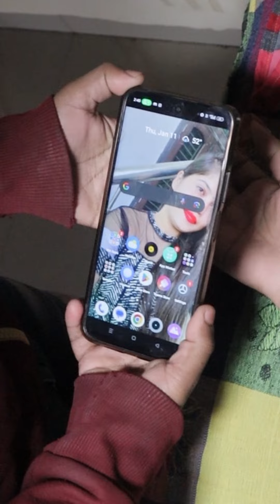पत्नी को पकड़ा उसके आशिक के साथ 😳